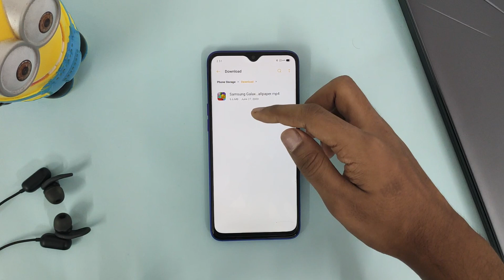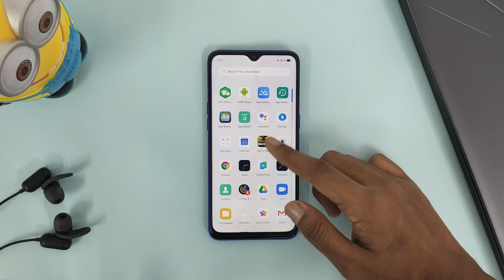Samsung galaxy A51 live wallpaper for Realme and any Android phone